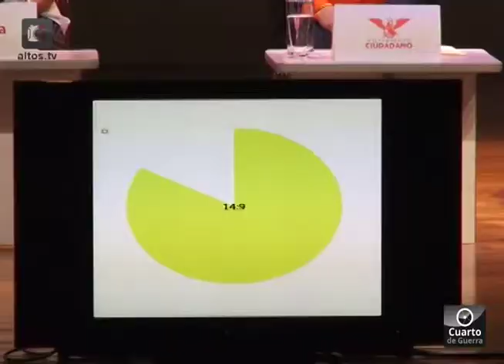Los aspirantes a la presidencia de Tepatitlán platean sus proyectos de gobierno en CUALTOS